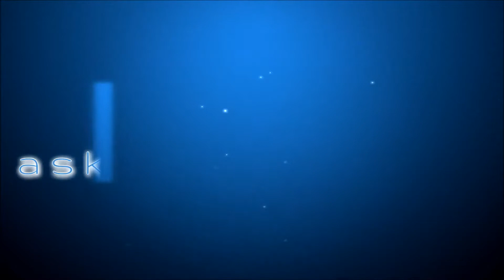ask dalek bieber episode #311